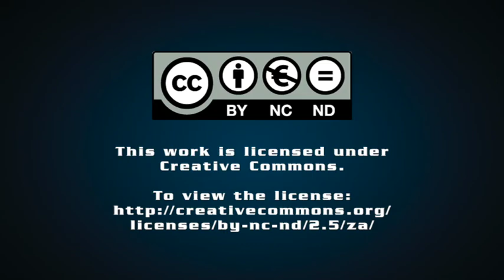New renewables procurement round started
Creamer Media's Chanel de Bruyn speaks to Engineering News Editor Terence Creamer about the start of Bid Window 6 of the Renewable Energy Independent Power Producer Procurement Programme; the reconfirmation of the deadline for Bid Window 5 and the announcement of a new deadline for the Risk Mitigation Independent Power Producer Procurement Programme; and the supply chain and pricing challenges that may impact on the deployment of new renewables capacity in the months ahead.